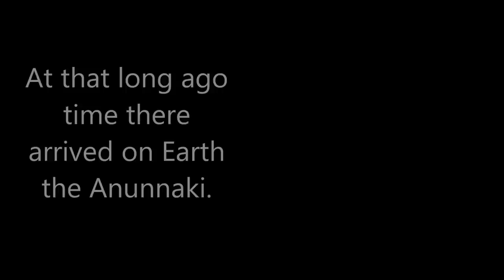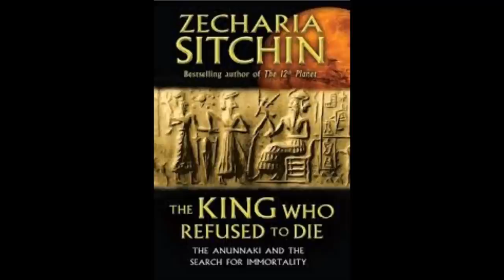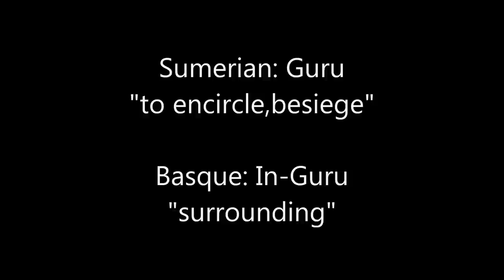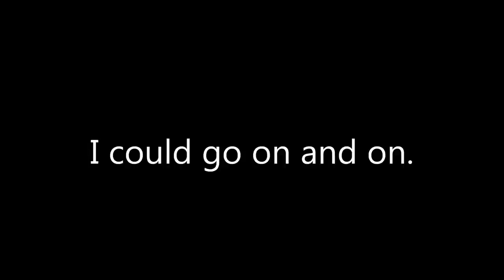RH Negative Blood Origins Part 1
Who are we? Where did we come from? And where are we going?
These are questions RH Negatives have asked themselves. Images from Archaeological digs from all over the world have 2 things in common. These 2 things help answer those questions. Watch the video to find out what I am talking about. This video is spoken word, so you don't have to read anything. I have spent the last month working on this video, please enjoy. Join the RH Negative